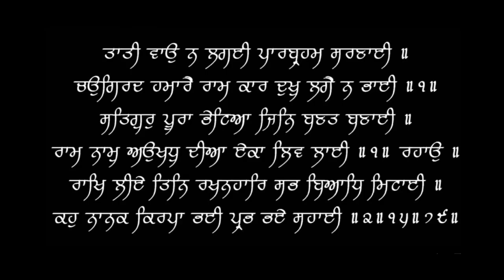Most common health problem in India | Dr.Education